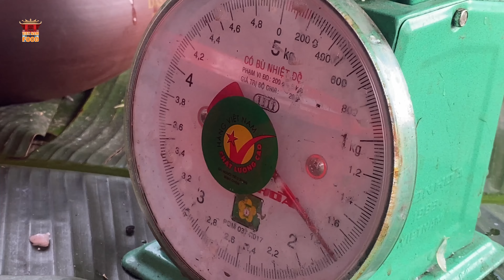Braised Fish Viet Nam Style | Easy Fish Recipe | Viet Nam Food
00000000
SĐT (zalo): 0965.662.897